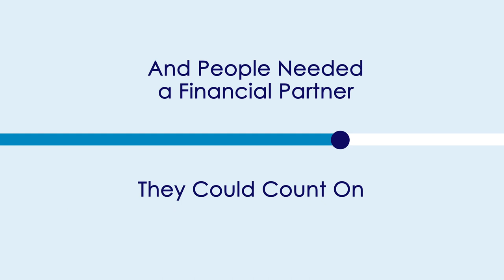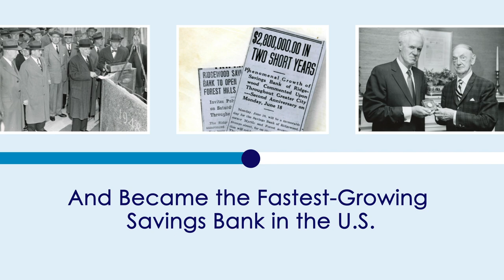Ridgewood Savings Bank: Our Story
Learn about the origins of Ridgewood Savings Bank and how we’ve been Multiplying the Good in our customers’ lives for 100 years.